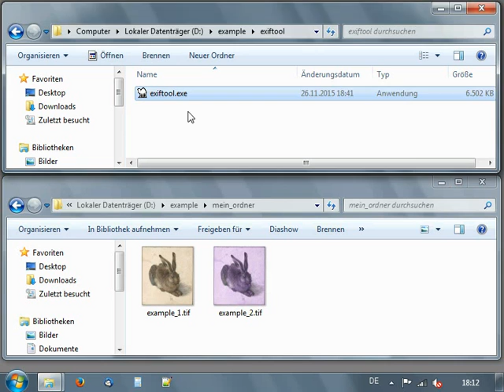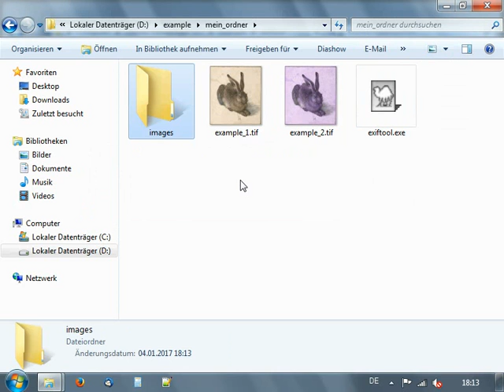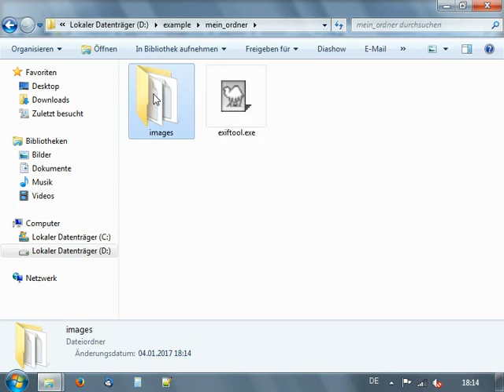ExifTool CLI examples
ExifTool by Phil Harvey